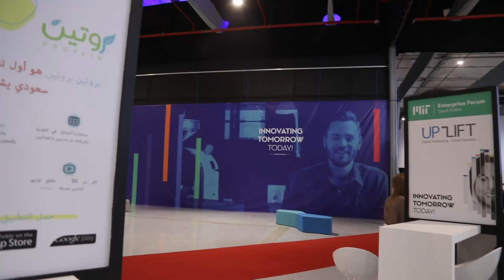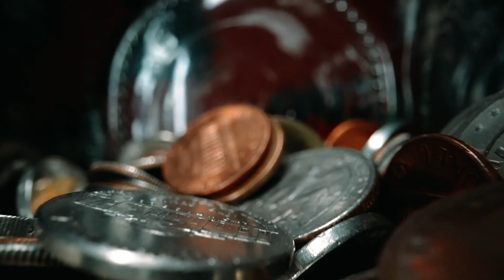Why Xiaomi Went electric While Apple Couldn’t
In this video, we explore the fascinating reasons why Chinese gadget companies like Xiaomi and Huawei are successfully producing electric cars, while tech giant Apple has yet to enter the market. Discover the key factors behind their success, including market strategy, supply chain advantages, regulatory support, and rapid innovation cycles.

Key Topics Covered:

Chinese electric car market

Xiaomi and Huawei electric vehicles

Apple's challenges in the EV market

Supply chain and manufacturing in China

Government support for electric vehicles

Innovation and technology in electric cars

Highlights:

Why Chinese gadget companies can make electric cars

Apple's cautious approach to the EV market

The role of government incentives and subsidies

The impact of supply chain and manufacturing capabilities

Future prospects for electric vehicles from tech companies

Whether you're a tech enthusiast, an EV fan, or just curious about the latest industry trends, this video has something for everyone.

Chapters: 0:00 - Introduction 1:10 - Chinese Electric Car Market 2:30 - Xiaomi and Huawei Electric Vehicles 4:00 - Apple's Challenges in the EV Market 5:30 - Supply Chain and Manufacturing in China 7:00 - Government Support for Electric Vehicles 8:30 - Innovation and Technology in Electric Cars 10:00 - Future Prospects for Electric Vehicles

Join the conversation in the comments below! What are your thoughts on Chinese gadget companies leading in the electric car market? Are you excited about the future of electric vehicles?